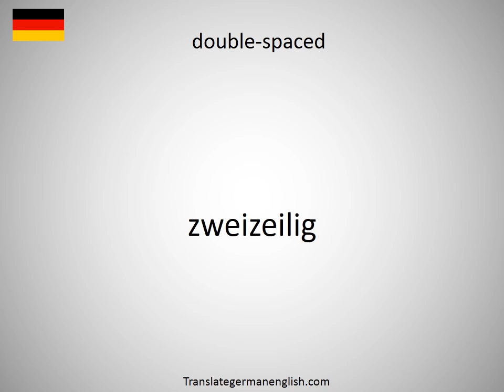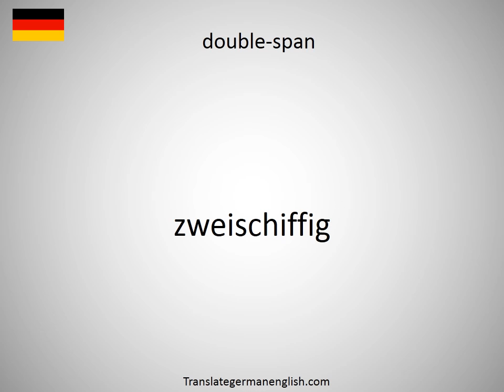How to say double-silk-covered in German?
How to say double-silk-covered in German? Learn the pronounciation double-silk-covered! How to Pronounce double-silk-covered. Expand your vocabulary, learn German words. Practice German online. Use this free pronunciation guide to practice words at a time. Learn German for free. Thank you for viewing, please like or subscribe! hoe om te sê, si të thuash, እንዴት እንደሚናገር, wie sagt man, comment dire, come dire, como dizer, как сказать, nasıl denir, cómo decir, 怎么说, πώς να το πω, hoe zeg je.